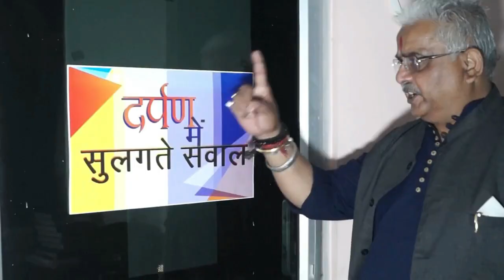घायल पुलिसकर्मियों से मिले अमित शाह,घायल हुए पुलिसकर्मियों का हालचाल जाना